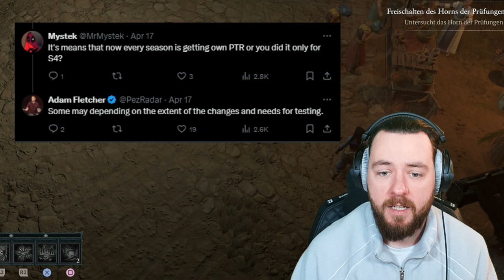DAS ÄNDERT sich im ETERNAL mit SEASON 4 DIABLO IV